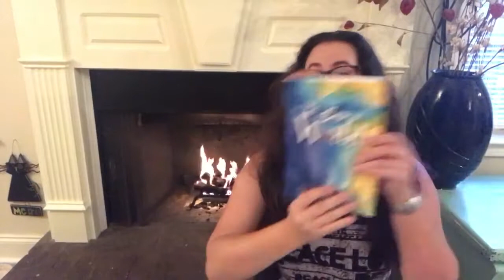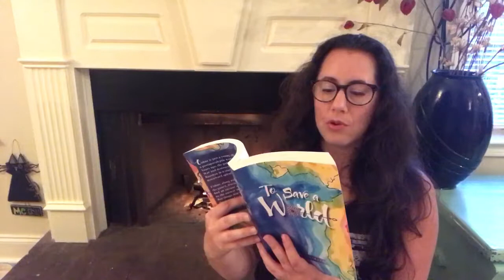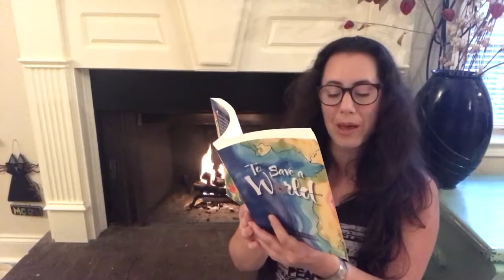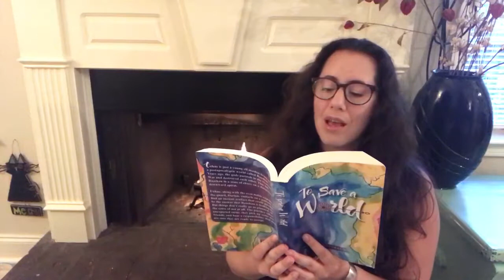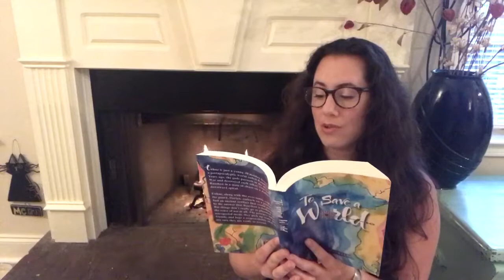Surprise! It’s Time for a Little Story 😊 📚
That's right!  You get a surprise in this excerpt!  Nothing that spoils the story for you, I promise, but it should still be fun (and hopefully enticing).  Here we go!

Want your own copy of To Save a World?  Get it online in paperback or ebook :)